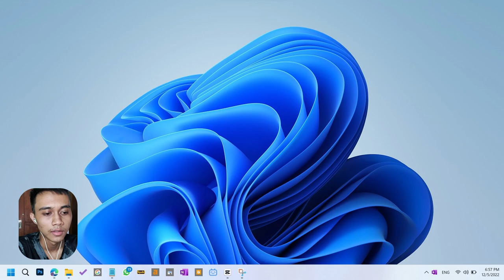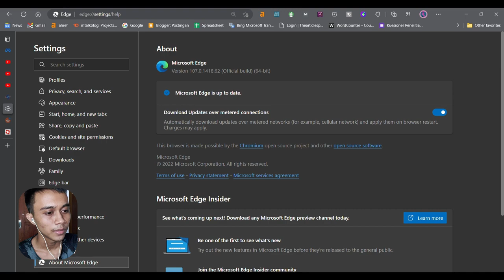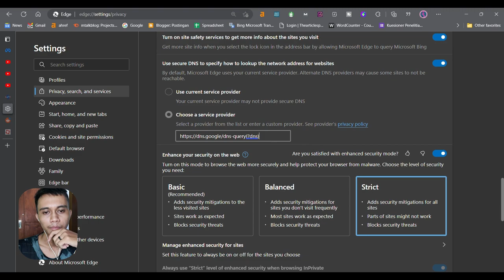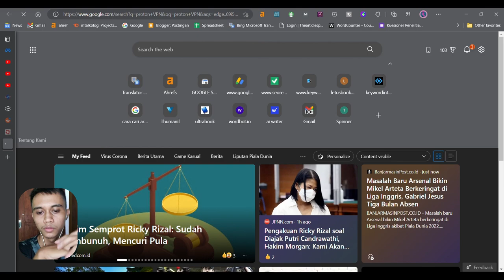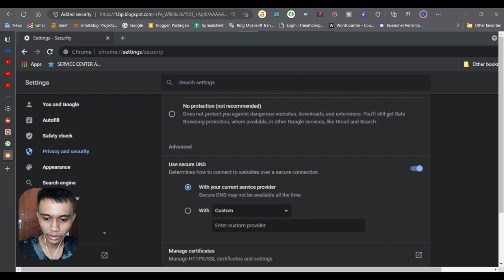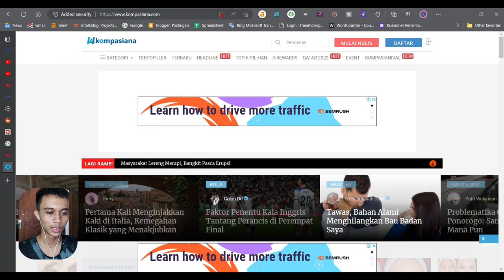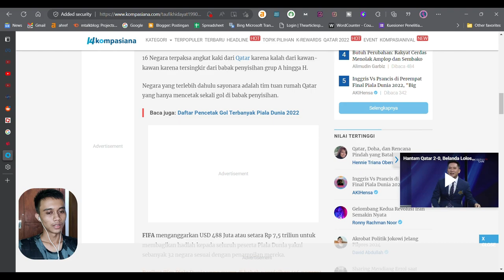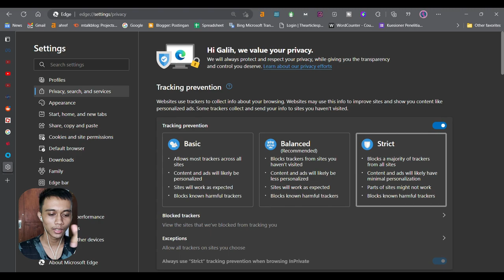Tutorial Membuka Internet Positif Tanpa VPN + Blokir Iklan Akurat 100%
Hai! setelah konten gak karuan sebelumnya, sekarang gue mau share bagaimana cara melewati internet positif tanpa VPN, hanya bermodalkan setting DNS di browser. Selain itu gw akan bagi tips gimana cara blokir iklan di situs-situs berita